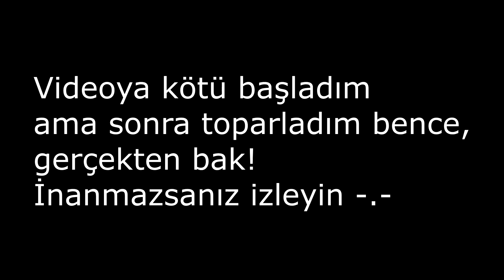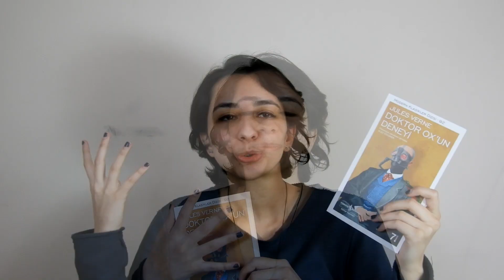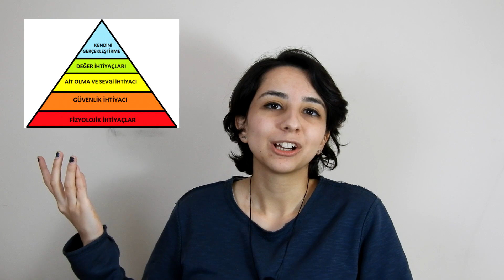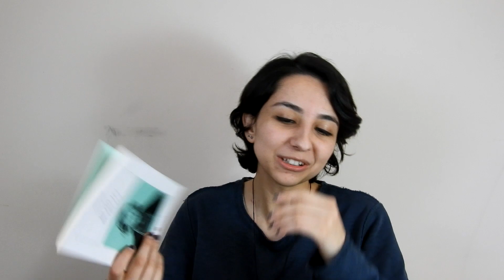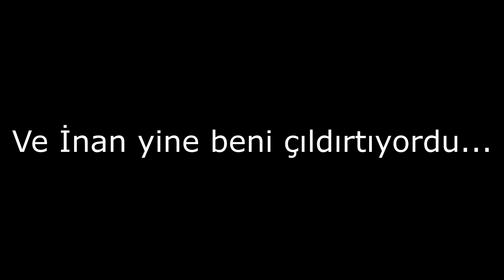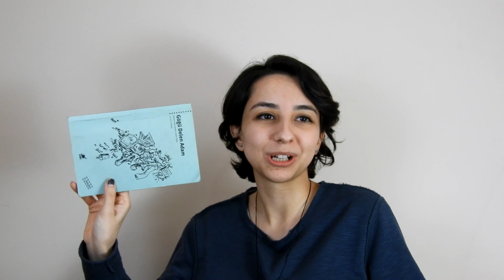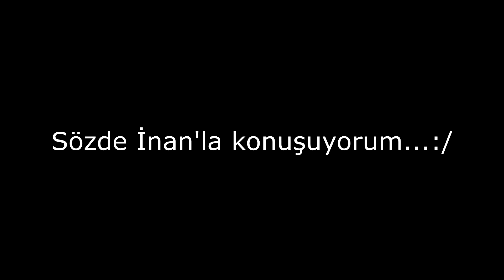BİR SOLUKTA OKUNACAK KİTAPLAR | 1.Bölüm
Bu video, bu kanaldaki ilk kitap videosu. Eskiden İnan'ın kanalında kitap yorumları yapıyordum sanırım artık buradan devam edeceğim.
Aa bir de siz video önerin kafama yatarsa yapabilirim! Makyaj bile mi yaparım? Bilmem:)))

kitap, bir solukta okunacak kitaplar, zweig, gogol,